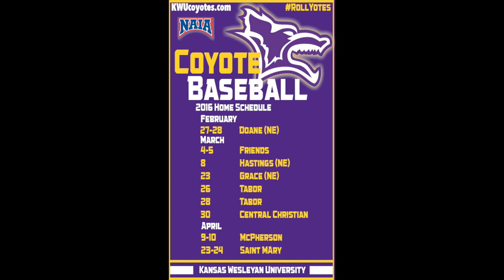Kansas Wesleyan Baseball 2016 Hype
Get ready for baseball season as the 2016 Coyotes get ready to make another postseason run.